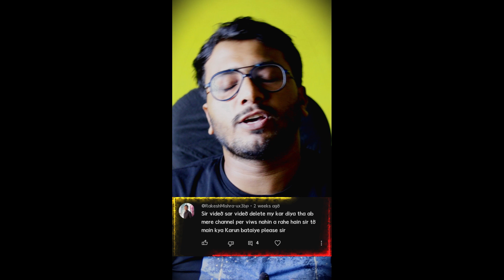Youtube Video Delete Karne Se Channel Down Ho Gaya Kya Kare? Video Delete Karne se View Down Ho Gaye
Callme4@techriko

Techriko
Tech riko
टेक रिको